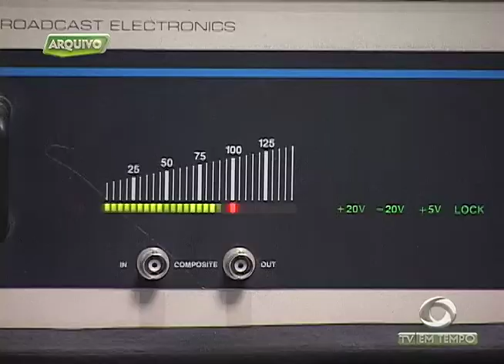Ônibus voltam a circular na Djalma Batista mas ainda não há previsão para o término das obras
03º BLOCO JORNAL 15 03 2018 - Ônibus voltam a circular na Djalma Batista mas ainda não há previsão para o término das obras